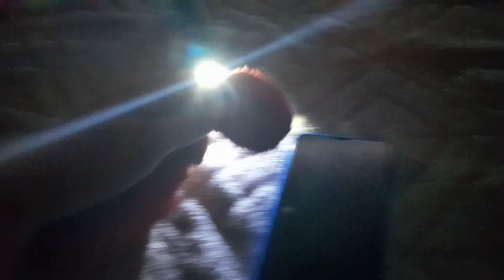One Penguin Night